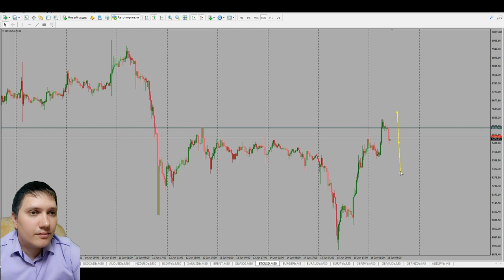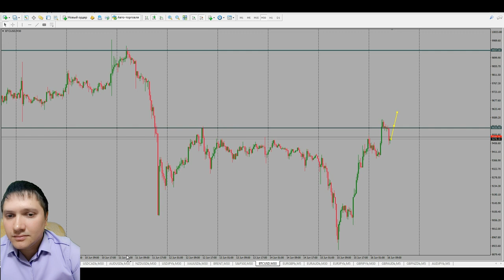Дмитрий Эйлер: прогноз по 7-ми валютным парам, золоту, нефти и BTC | AMarkets